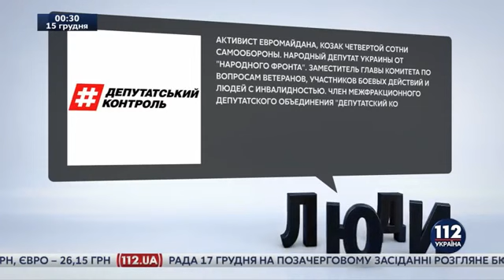Михаил Гаврилюк, народный депутат